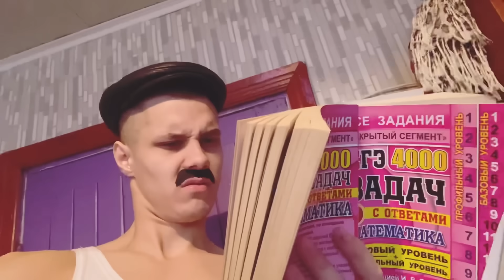БАТЯ С ДРУГОМ У ВАС ДОМА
Канал МАНЬЕРА⤵️

Мой телеграмм,видосы там⤵️